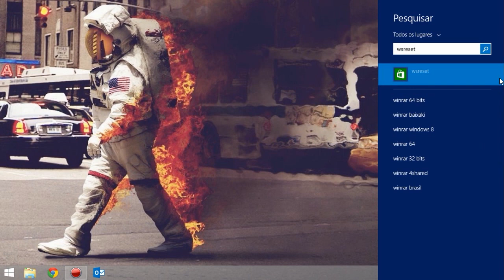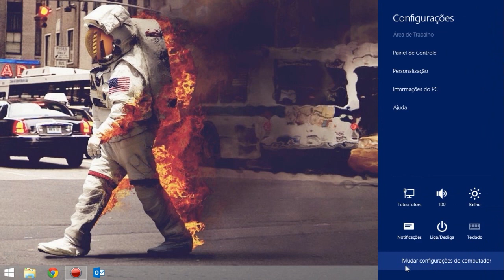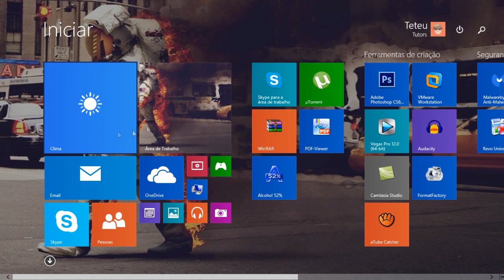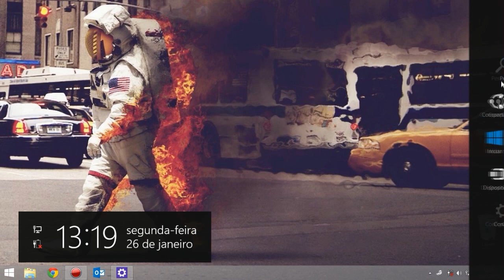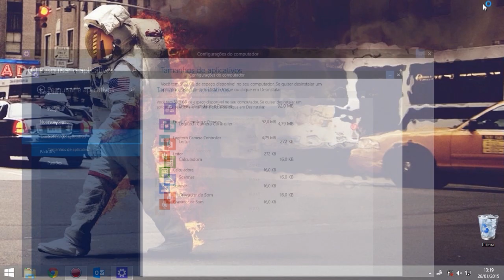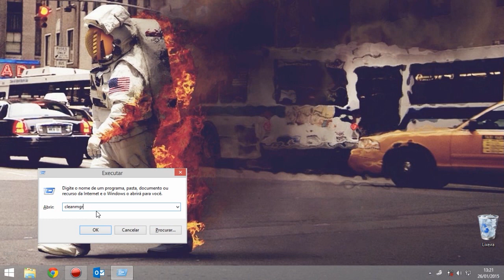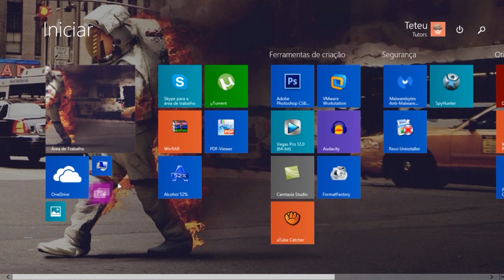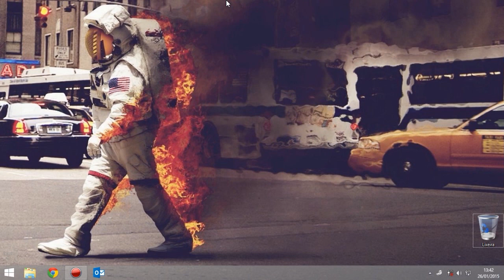Como melhorar desempenho do windows 8.1 ( Dicas inéditas ) #2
Aprenda turbinar o desempenho do windows 8.1, de forma muito funcional, você vai aprender vários métodos que limpará do seu windows tudo que você não utiliza, e assim vai conseguir uma grande melhora no windows 8.1, iremos ensinar a fazer a limpeza do cache do windows store, posteriormente você vai aprender também a fazer a limpeza nas buscas realizadas no windows 8.1, também vai aprender a limpar o cache dos blocos do menu iniciar, e além disso irei ensinar a desinstalar aplicativos nativos do windows 8,1 e por último faremos uma limpeza de disco para fechar mais uma etapa de otimização, confira então como fazer tudo isso!
+ COMANDOS
- WSRESET.EXE
- CLEANMGR